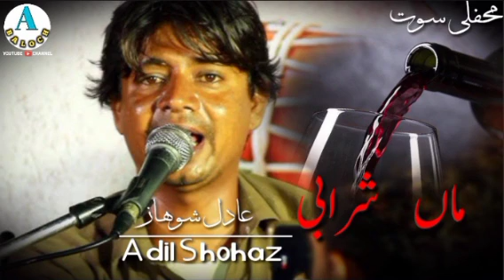( mha Sharabi ) Adil Shohaz New Mehfil Song / Gwadar Program /